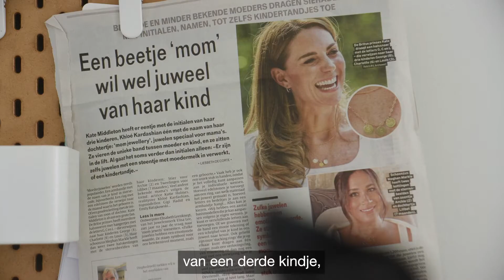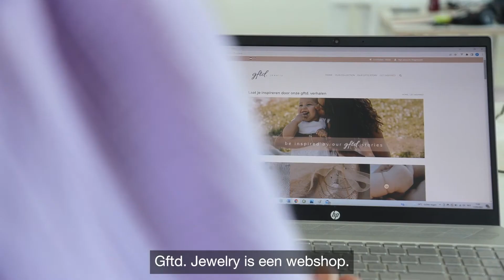Livia Jong Geweld 2022: Gftd. Jewelry